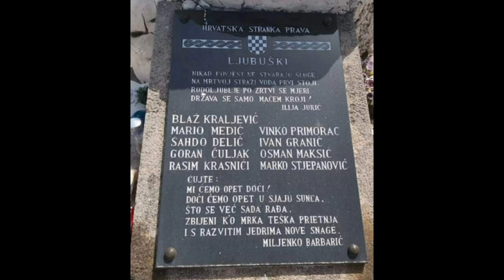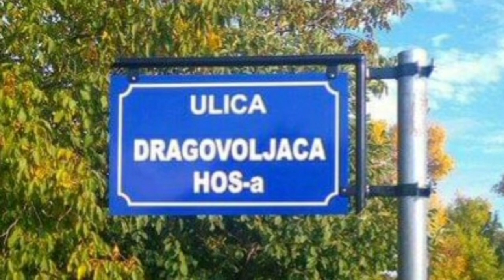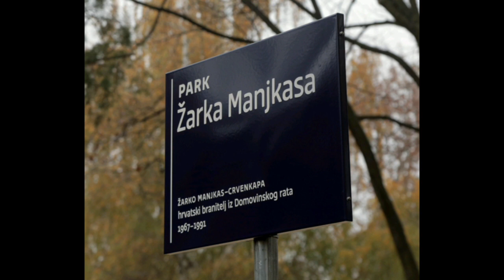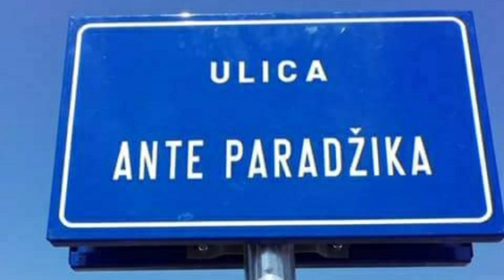Pravaške Snage - Spomenici i ulice posvećene HOS-ovcima